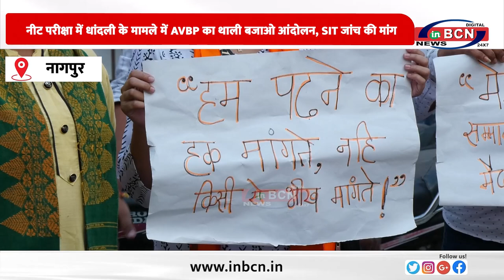AVBP द्वारा एनटीए के खिलाफ उच्च स्तरीय जांच की मांग.......INBCN NEWS